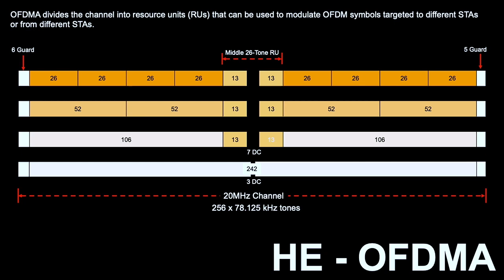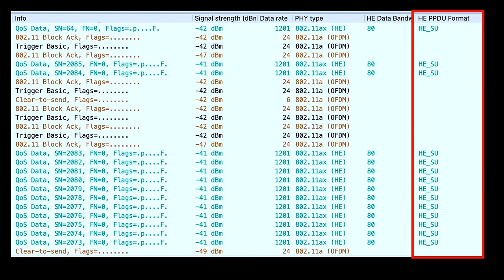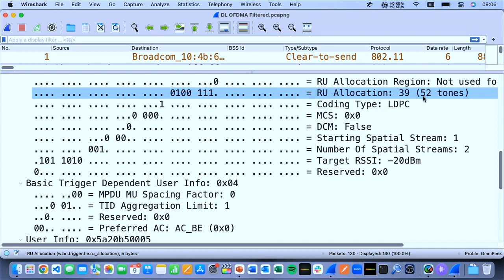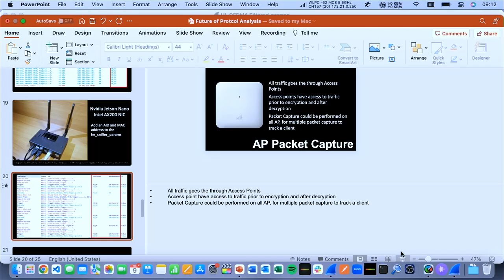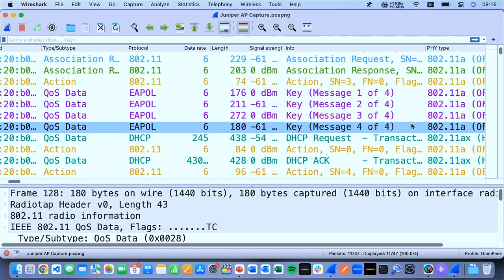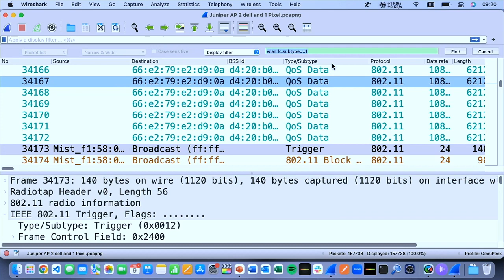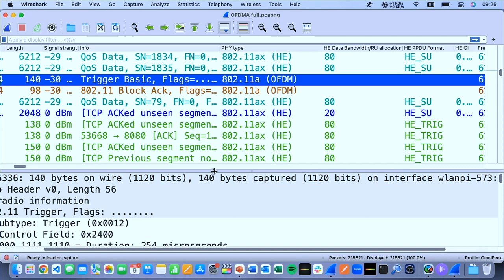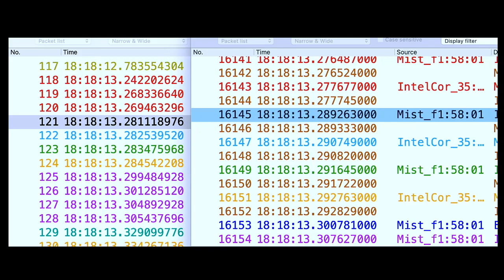Analysis of the Future | Peter Mackenzie | WLPC Phoenix 2023